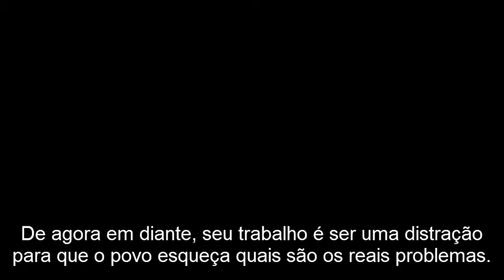Jogos Vorazes - Em Chamas (Teaser Legendado)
Tick Tock... Teaser Trailer legendado em português da segunda parte da trilogia iniciada com Jogos Vorazes. Sequência com lançamento mundial previsto para 22/11.

Fundo musical contando com Safe and Sound e Girl on Fire.